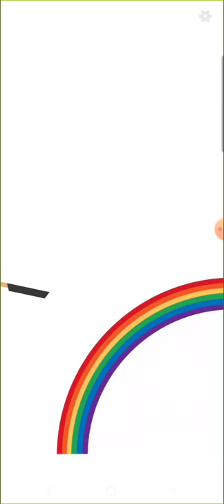Bacon the game - Bacon on rainbow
Bacon on rainbow

Seria let's play z Bacon the game. Jeżeli odcinek się podoba to daj łapkę w górę, jeżeli nie - w dół. 😅

Jeżeli masz jakieś uwagi lub propozycje, napisz je w komentarzu.